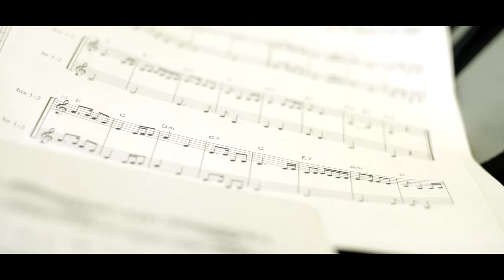Kolo Slavuj - ŠAROliKOLO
45 Ljet/Jahre Kolo Slavuj

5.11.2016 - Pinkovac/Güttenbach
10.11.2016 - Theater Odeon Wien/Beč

Video: Dénis Nemeth
Muzika: Čardaš Slavuj - Komp. Hannes Laszakovits
powered by BKA-Volksgruppen